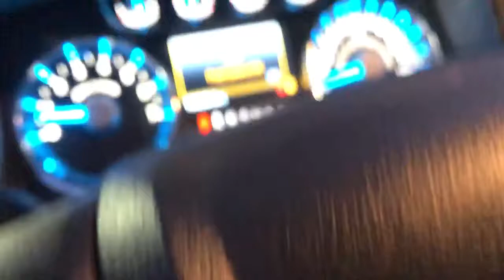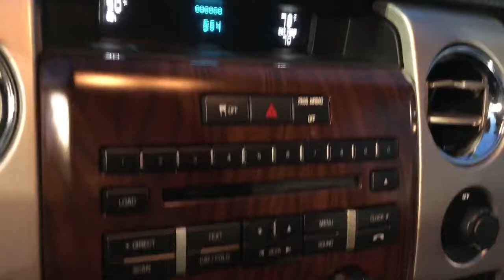2012 Ford F-150 Used Car Broken Arrow, OK Quality Value Auto Sales